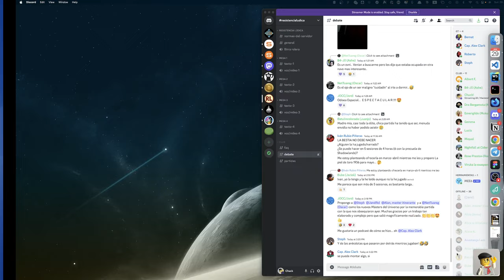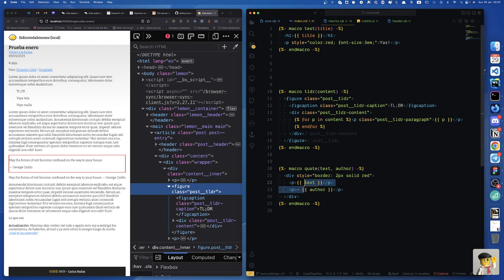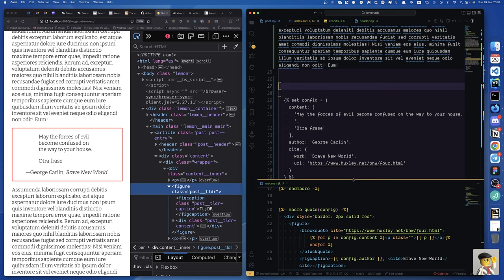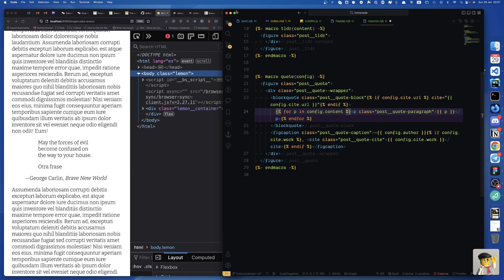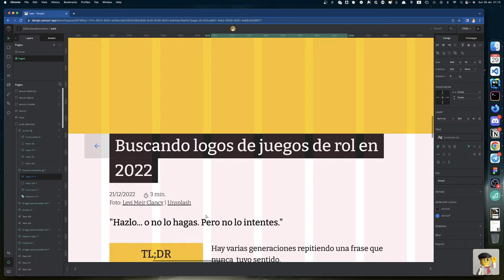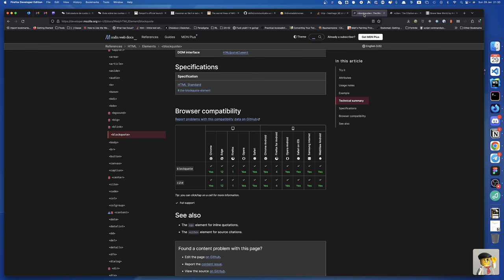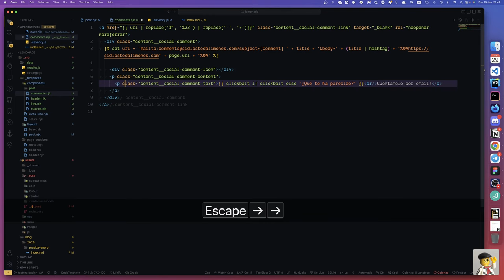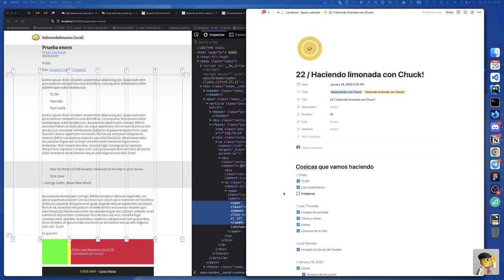22 / Haciendo limonada con Chuck!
Hoy reviso el bloque de TL:DR que hice el otro día fuera de directo, el bloque de citas y el de comentarios.